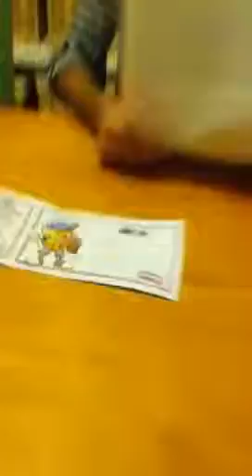Hannah news 2 part 1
Kids doing videos.  Kids doing commercials.